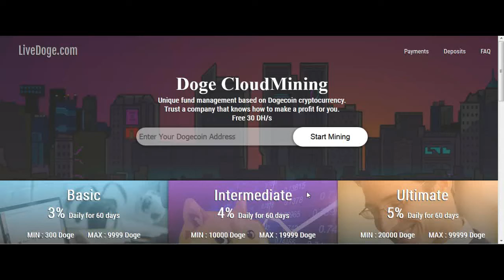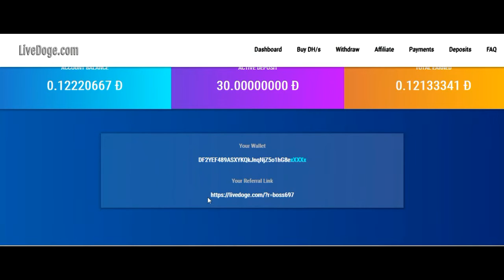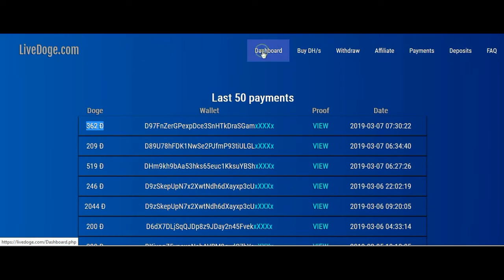FREE DOGE MINING |LIVEDOGE and DOGEGAME |30 DH/S BONUS |tamil kathambam